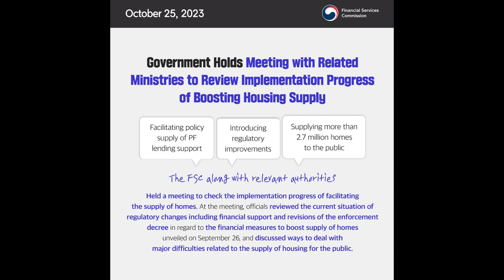FSC News in Brief(4th week of October 2023)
This is a weekly update of the FSC's press releases in summary for the 4th Week of October 2023.

TIMESTAMPS

00:00 FSC News in Brief(4th week of October 2023)
00:03 FSC Holds 8th Annual Finance Day Commemoration Event
00:18 Government Holds Meeting with Related Ministries to Review Implementation Progress of Boosting Housing Supply